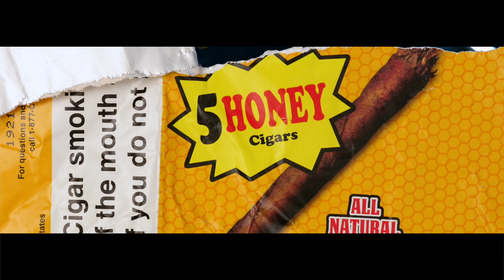Young blood- Eyes out (Edited by Lil bk)